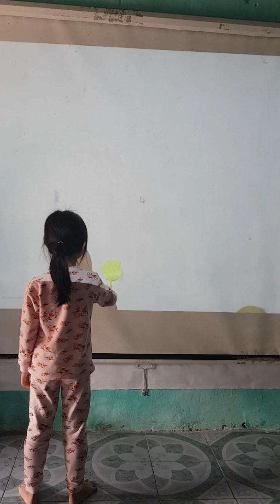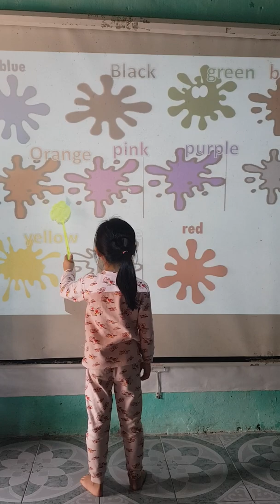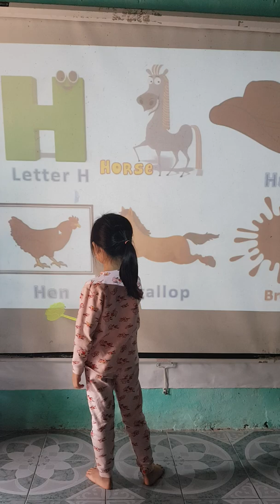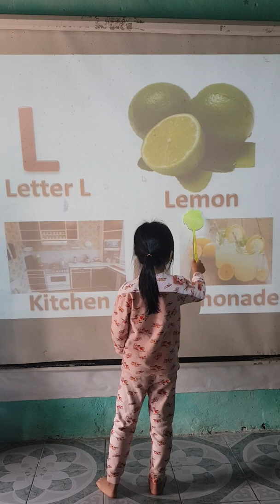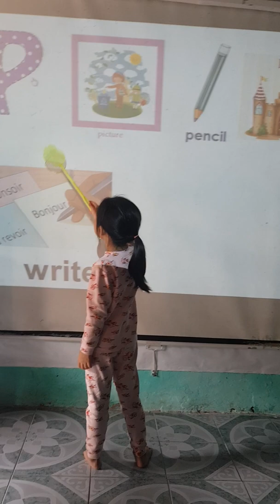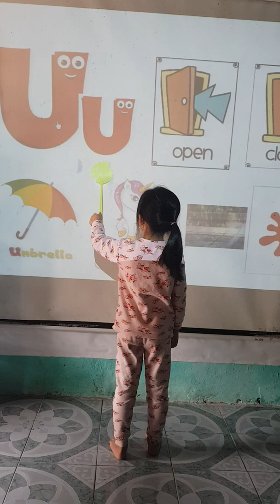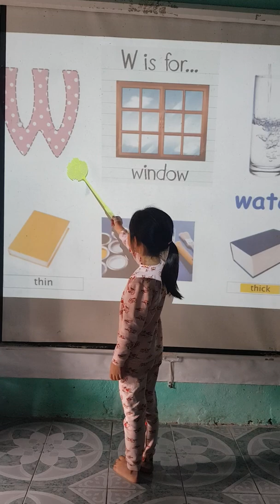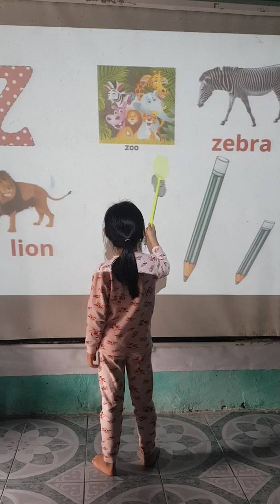Diệu Linh - test Uk E 1